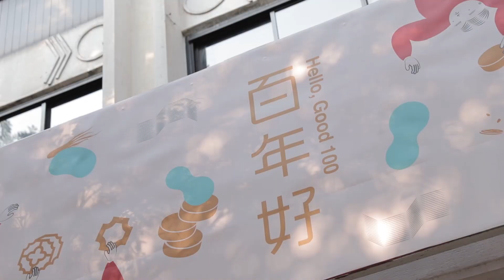【2019城南有意思】百年好 Hello, Good 100 特展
「百年好 Hello, Good 100」特展為「城南有意思」系列首發活動。為了替同樣位居城南的「總統府建築」歡慶百歲生日，我們細詢十間百年老店的故事，從不同地域和產業，探究常民在這世紀走過的生活足跡。

在那些我們未曾親身參與的時光裡，老店用故事、器物見證歲月，將技藝之純熟、人情之敦厚代代相傳，在百年間保持恆溫。本次透過策展團隊 INCEPTION 啟藝，焠選其中回憶片段，即希望將此溫度，藉由「百年好 Hello, Good 100」特展，烙印至每個人的記憶中。

展名「百年好」除了表示百年不變的美好外，也是在和老店們打招呼問好。將以五家新銳設計公司為代表，各自替老店準備一份意想不到的禮物，期待用當代設計觀點詮釋，舉辦一場新舊混搭的創意宴席，承襲臺灣的好客本色，誠摯邀請大小朋友上席入坐，細細品嚐封存百年的好滋味！

▩ 主辦單位：中華文化總會
▩ 策展單位：INCEPTION 啟藝
▩ 參展店家：華南銀行、有記名茶、芳茂藥房、金和貴銀樓、隆源餅行、瑞成書局、鄭玉珍餅舖、曾濟美老香舖、左藤紙藝薪傳、三和瓦窯（依照所在縣市，由北至南排列）
▩ 協力單位：ADC STUDIO、Happ Design、IF OFFICE、PHDC、ystudio 物外設計
▩ 贊助單位：華南銀行

★展出日期：4月2日至6月9日（週一休館）
★展覽時間：10：00-17：00 （04/04-04/07延長開放時間至18：00）
★展出地點：文總城南空間 No.1